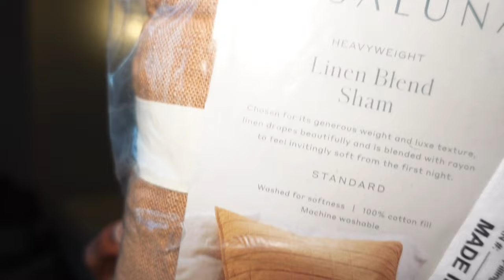Deep Clean with me! Fall Home updates + Organization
Hi YouTube! Welcome back!
This video was filmed about a month ago and I could not bring myself to actually sit there and edit. Relating to everything going on around the world and seeing the carnage at the hands of humans, I felt so defeated. I could only keep up with my day to day like go to work, go to sleep, etc. I cried and prayed for a peaceful world. I prayed for peace within myself as I recognized my privilege. I began carrying around so much guilt. Let's lift our brothers and sisters in Prayer from both Palestine and Israel. They are simply casualties of war and human greed.  I urge everyone to reach out to their family and friends, to express gratitude and love. Love trumps hate ALWAYS.
P.S: Whenever you are feeling the crushing pressure of this evil world, sometimes all you can do is dive into your art. Peace and Love my people.